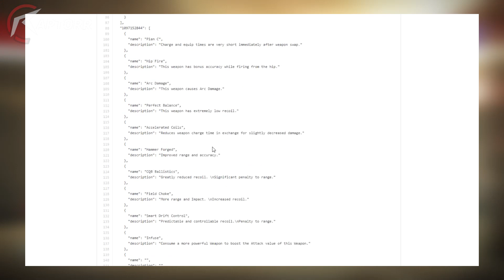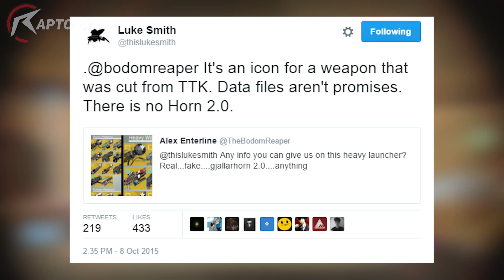Destiny - Spring Update Exotic Weapons! | Possible New Exotics!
In this Destiny video I go over the Spring Update Exotic Weapons and the Possible New Exotics!

▶Kontrol Freek: Improve your accuracy in game and kill people faster and more efficient with Kontrol Freeks!

▶GAMDIAS: Insane keyboards, mice, headsets, and more gaming accessories! Check out their quality grade products here!

▶Intro: Sam Shepherd - Past Horizons
▶Background: Xekaz - Done] Again Love [Big Room House]
Type: Windows WAVE audio file
▶Outro: Xekaz & Kurse - Raw Shot